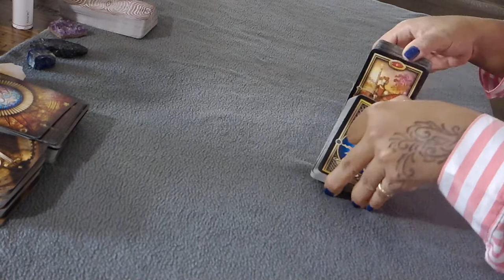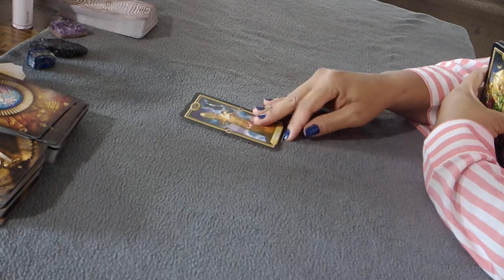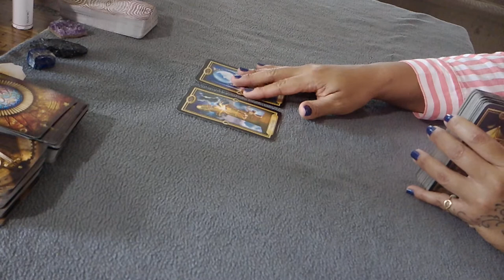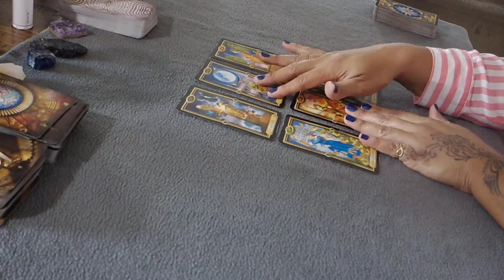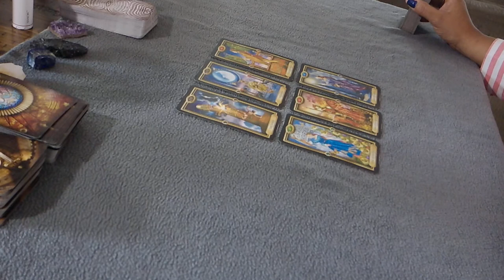Capricorn Singles--BREAKUP TO MAKEUP--Dec. 7-13